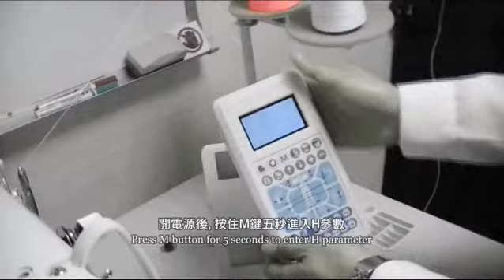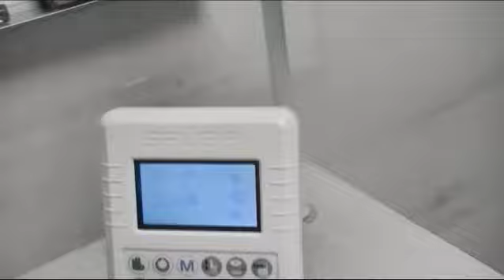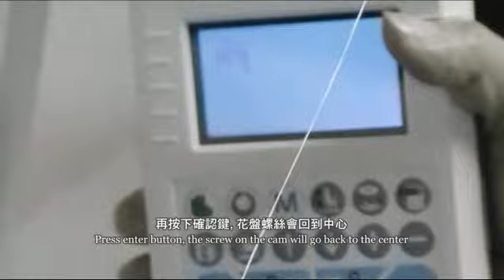SiRUBA BH790 Upper Scissors Adjustment